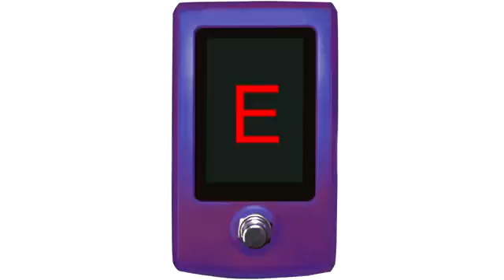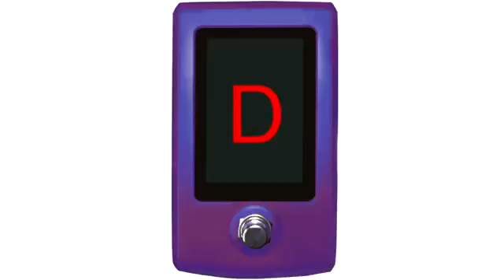millers music list